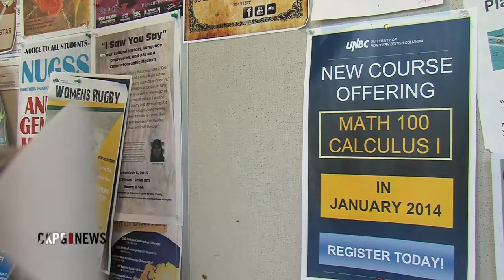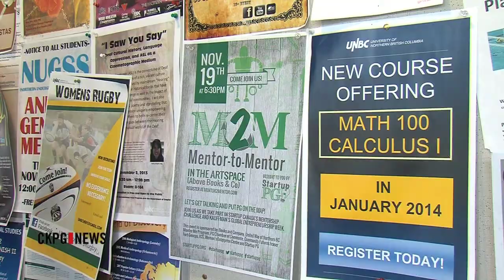Local Entrepreneur To Help Others Start Their Businesses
It can be tough to get your first break in the business world , but a local entrepreneur is trying to make it a bit easier. Shauna Harper was voted Prince George's 'Business Person of the Year,' says the key to her success was having guidance and support. Now, she's paying it forward.